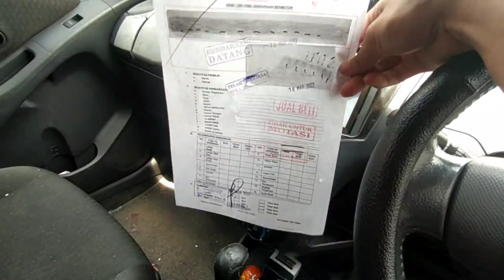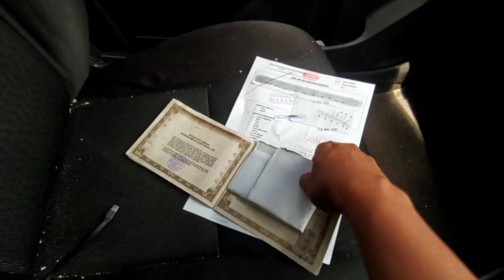Bahaya Beli Mobil Bekas Bisa Berurusan Hukum